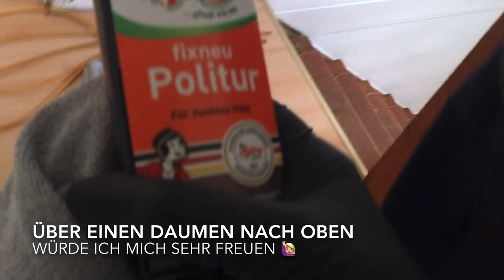Damit hat keiner gerechnet - Familie Renoviert zusammen das Haus 🏠